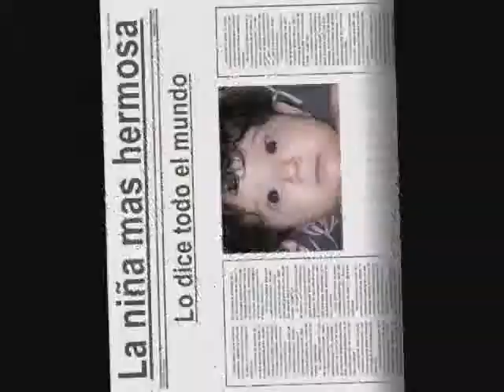Maria Lujan Saldaña-destination 0001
viedo de maria lujan y de todo lo que la rodea